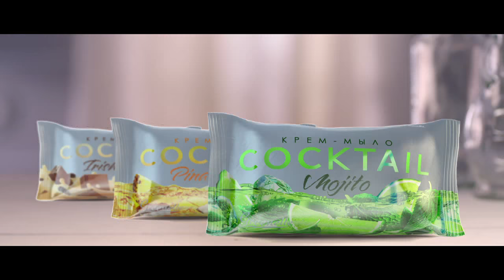ФК Белшина Бобруйск 0-7 ФК Гомель. Матч дублирующих составов. 10.07.2015